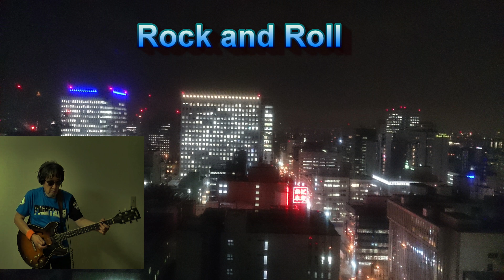家で音楽 ツェッペリン 『Rock and Roll』cover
REC          Roland   VS-840GX
Gt.Base    kazu
Vo             ume
drums      Yamaha EL90